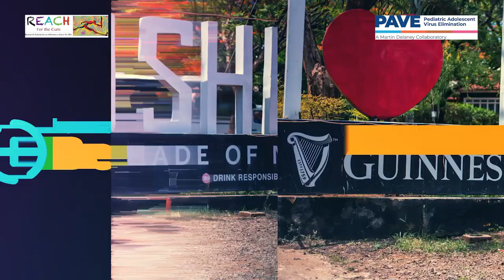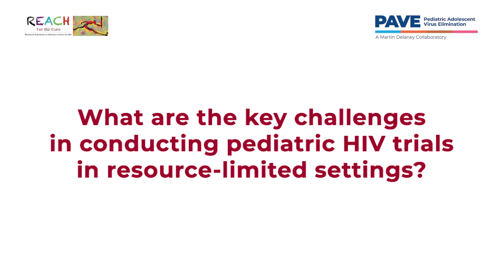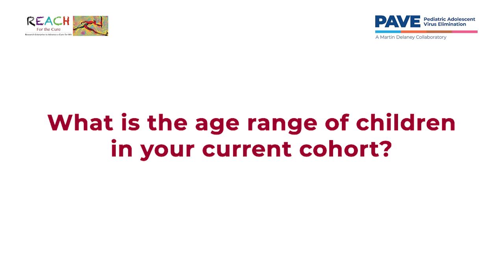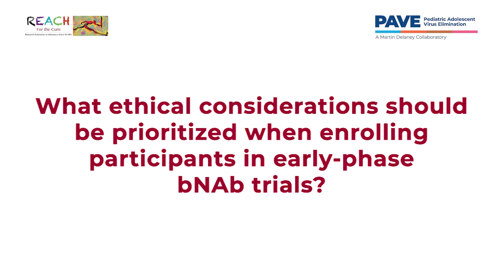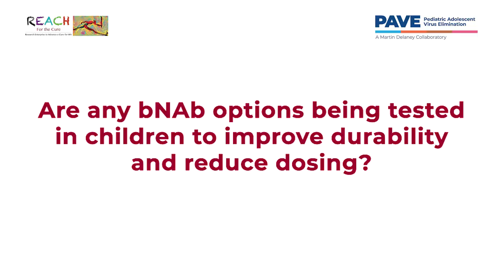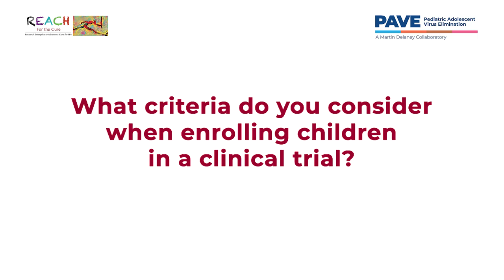HOW CLOSE ARE WE TO A HIV CURE FOR CHILDREN?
In this video, I sit down with Dr. Roger Shapiro, a leading HIV researcher, to talk about something very close to my heart: How close are we to finding a cure for HIV in children?

As someone living with HIV and working in advocacy, I know how much hope and urgency there is around this topic especially for children born with the virus. Dr. Shapiro shares insights on the latest research, what scientists mean when they talk about a "cure," and what’s giving experts real hope right now.

We also talk about the challenges, both scientific and ethical, that come with pediatric HIV cure research—and why community voices matter in shaping the future of this work.

In this conversation, we cover:

-What progress has been made in HIV cure science

-The difference between a functional cure and total eradication

-The unique experiences of children living with HIV

-Why collaboration between researchers and communities is essential

If you care about ending HIV, supporting children, or just staying informed—this is a conversation you don’t want to miss.